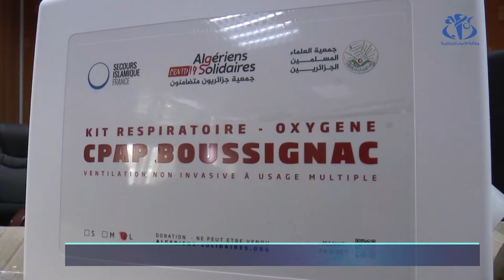خنشلة : مستشفيات الولاية تستفيد من 33 جهاز إنعاش للتنفس الاصطناعي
خنشلة (وأج)  - قامت لجنة الإغاثة بجمعية العلماء المسلمين الجزائريين شعبة ولاية خنشلة بالتبرع ب 33 جهاز إنعاش للتنفس الاصطناعي لفائدة مستشفيات الولاية.